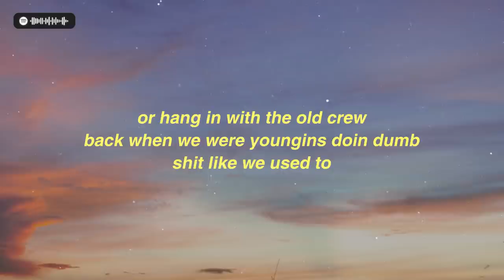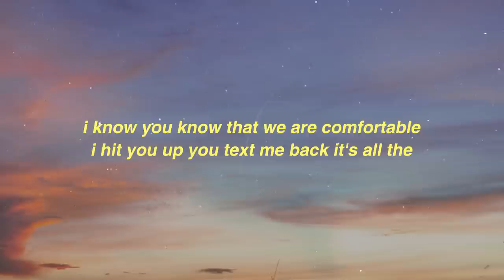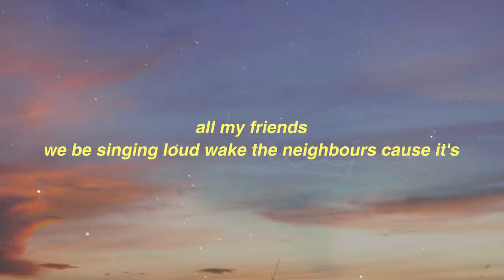Ky. - Zero Plans (Lyrics) 😁😋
Lyrics: Zero Plans - KY

don’t blink or you’ll miss it
campfire nights, city light with some spirits

and it’s gone in an instant
so take a smile with your breath and just kick it

or hang in with the old crew
back when we were youngins doin dumb
shit like we used to

it’s something that you cruise through
forever young, fall in love

love the only thing we all knew

we want that long drive and inescapable
feeling that we might not make it to tomorrow

sometimes you gotta roll the dice and play it like
play it like, play it like that

we got, zero plans
riding round town in a pickup truck with

we be singing loud wake the neighbours cause it’s

the fucking weekend and we go old school
so grab your best friend cause we got nothing to lose

i know you know that we are comfortable
i hit you up you text me back it’s all the

the same the streets the air but we
got a bit taller

remember when you took my hand the days
we took our shot we played at high school games

we ran the streets when we were
looking for our worth

we want that big night and irreplaceable feeling that
we might just be unbreakable

sometime you gotta roll the dice and play it like
we played it like, we played it like that

so grab your best friend cause we
got nothing to lose

Lyrics video for 'Zero Plans' by Ky.